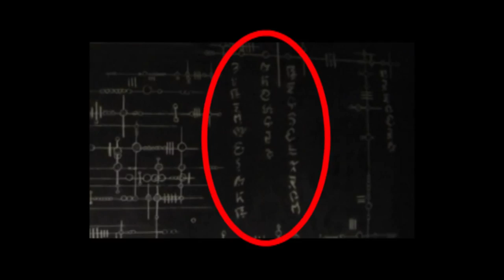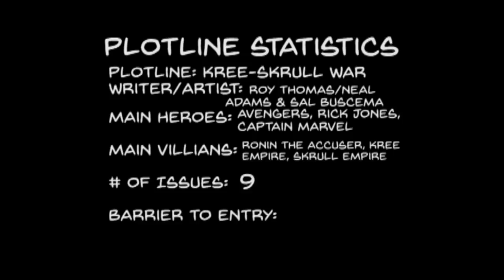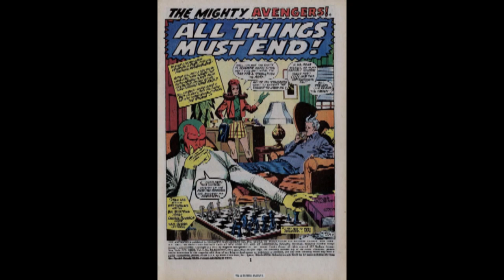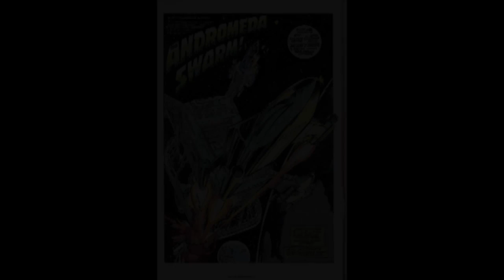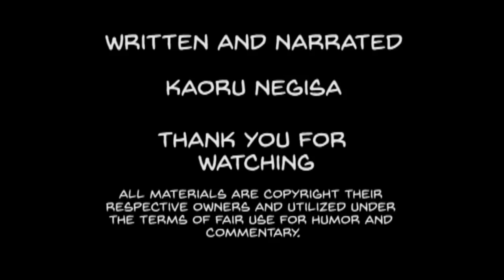The Kree-Skrull War and Possible Agents of S.H.I.E.L.D. Connection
Is Marvel's Agents of S.H.I.E.L.D. doing a variation on the Kree-Skrull War plotline? What happened during it? Watch and find out!